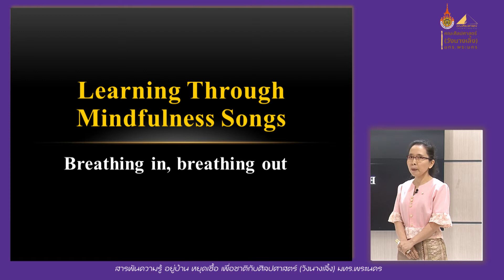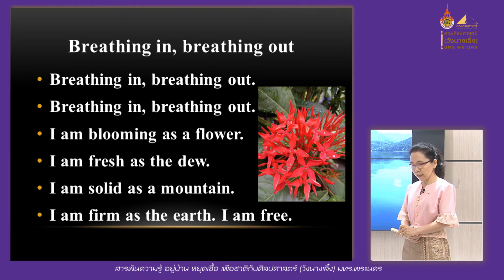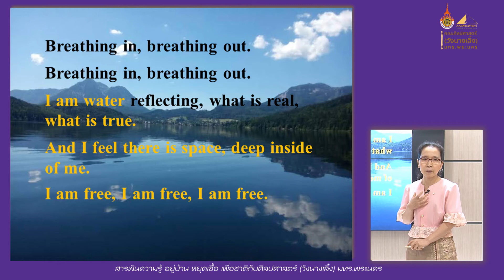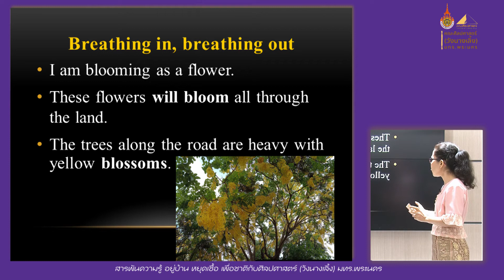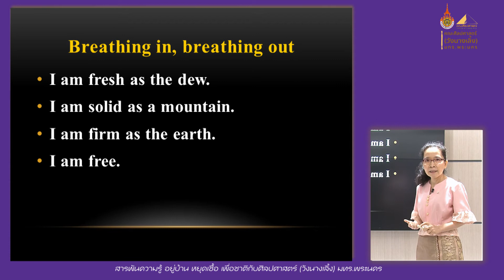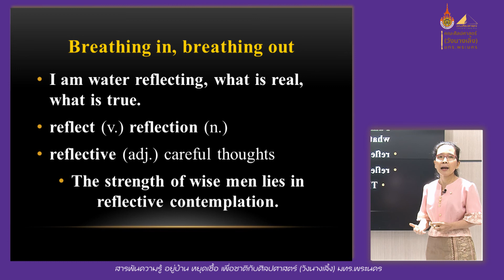Ep.4 Breathing in , Breathing out (2)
โดย ผศ.ภาวิณี อุ่นวัฒนา อาจารย์ประจำสาขาวิชาภาษาอังกฤษเพื่อการสื่อสารสากล